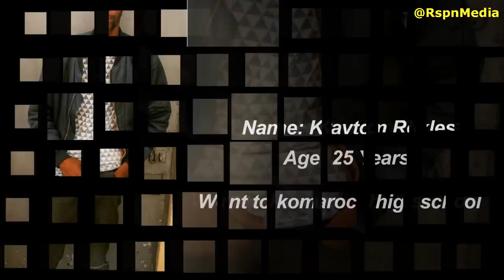Lamba Lolo | Position | Saba | Meet The Crew - Ethic Entertainment | Rekles X Seska X Swat X Zilla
ABOUT THIS VIDEO:

LAMBA LOLO ★ MEET THE  CREW ★ REKLES X SESKA X SWAT X ZILLA ★ 2018

PHOTO CREDITS:

REKLES X SESKA X SWAT X ZILLA

SOUNDTRACK

Intro Editor: "RavenProDesign"
Outro Editor: Official Motions
Outro Editor:  Panda FX (Tech Nahid)